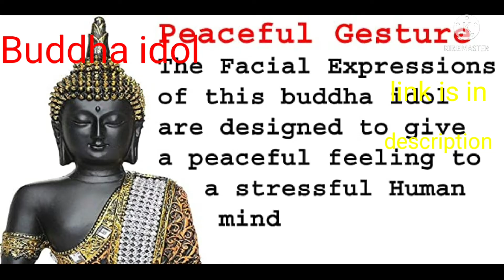Home decor and Pooja Room items||Vastu and Feng Shui items||Living room decor ideas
Buddha idol
Meera Bai statue
Cute baby monk
Doli art &craft
Kanpur Dani electric
Hanging Pendant Light